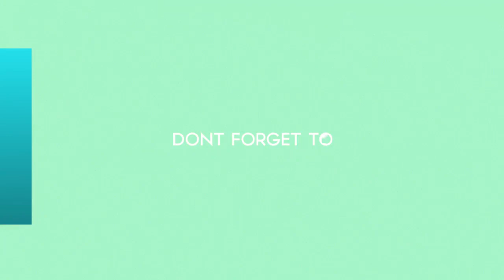Mirá el tráiler de El Ángel, la película argentina que compite en Cannes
El film, basado en la vida de Robledo Puch, está dirigido por Luis Ortega.
► With the above criteria, if there is any breach of the principles of Community, law